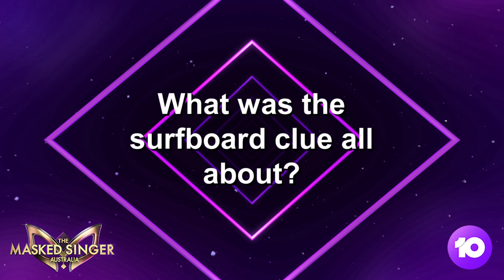Echidna Revealed | The Masked Singer Australia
SPOILER ALERT! The first celebrity of The Masked Singer Australia Season 2 has been unmasked! Did you guess it?

Can’t get enough The Masked Singer?